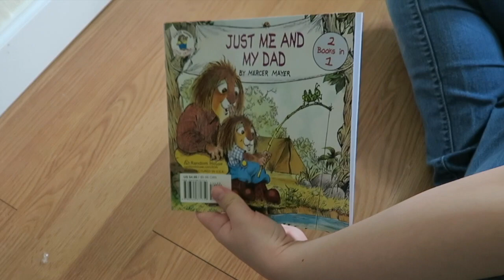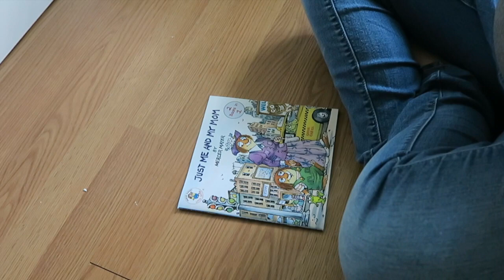Vlog Part 2 Setting Up The Baby Changing Area! Reborn Doll Tries New Carseat And More!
You can also follow the reborns on Instagram @toris_reborn_babies